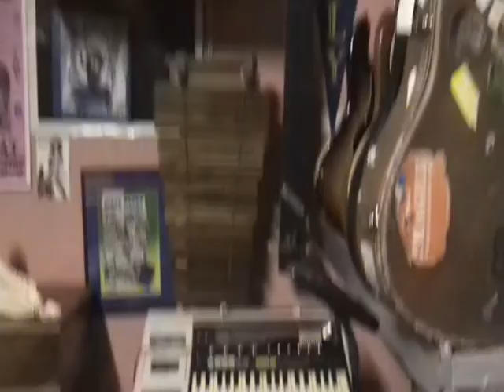LITTLE BARRIE MIXING AT SHAWN LEE'S TRANSYANK STUDIOS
Classic footage of us mixing with Shawn for our King Of The Waves Album at his TransYank studios. Which is, unfortunately no longer there.